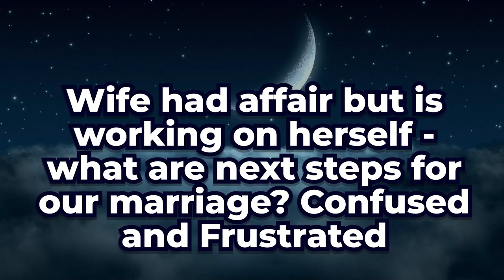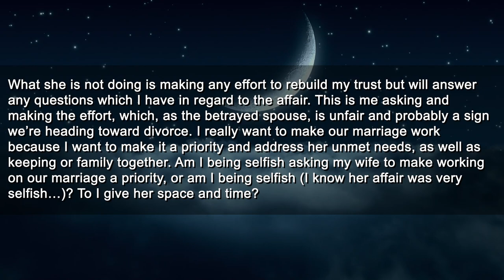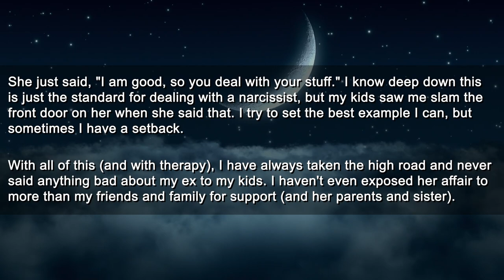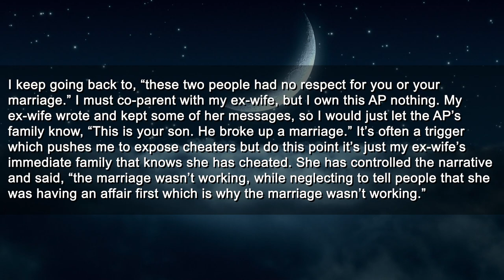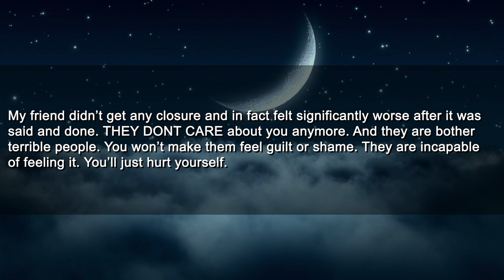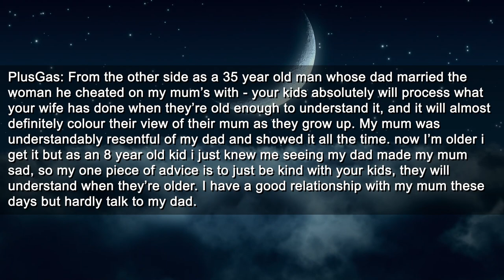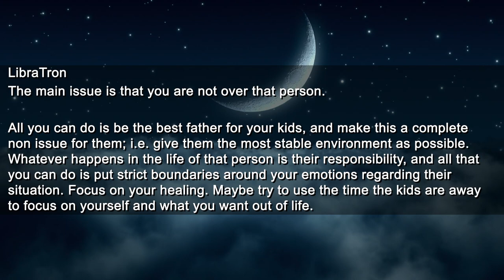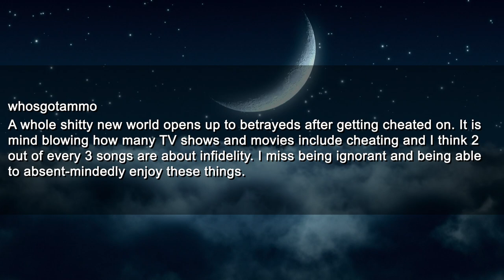Exposed My Cheating Wife's Affair to Everyone She Knows Before Serving Her With Divorce Papers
Timestamps:
0:00 Story Start
3:00 Reply
3:53 Update
6:10 Replies
7:59 Update
9:21 Replies
11:43 Update
12:28 Replies
13:54 Update
15:37 Replies
16:23 Final Update
16:57 Replies

Roger
Pretzelman5
Nelson
Gerald
SurfDD
Guy
Mohamed

► Title: Exposed My Cheating Wife's Affair to Everyone She Knows Before Serving Her With Divorce Papers